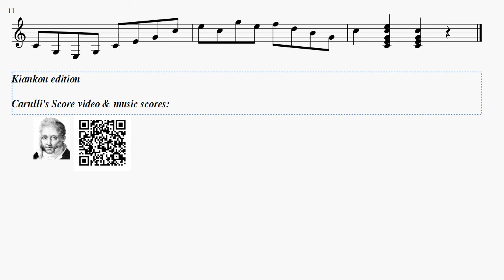Ferdinando Carulli Op.27 page 11 a Accordi ed Excercizio in Do Metodo Complito Score video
Title: Op. 27 page 11 a Accordi ed Excercizio in Do  Prima Parte, Metodo Complito per chitarra
Performer: MIDI
Genre: Solo etude Orange 10

クラシックギター練習中@kiankou_guitar